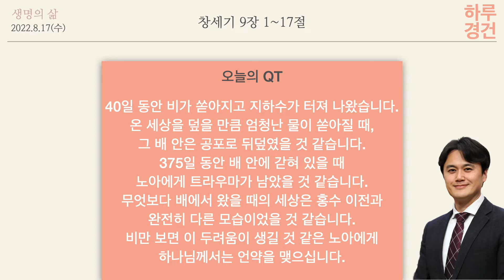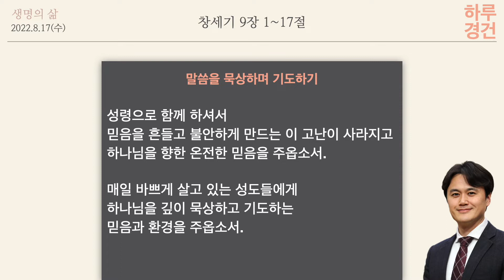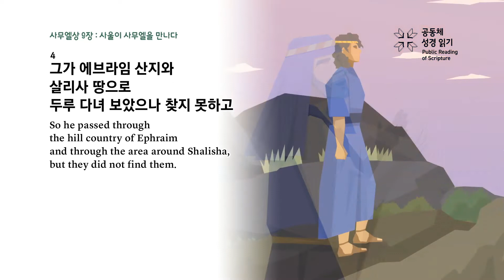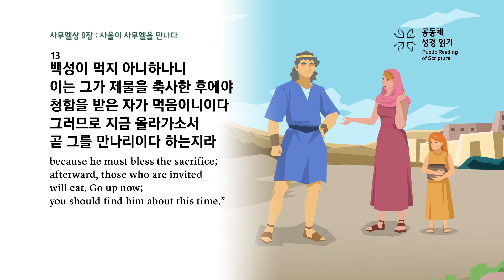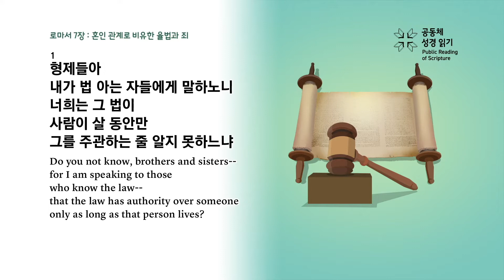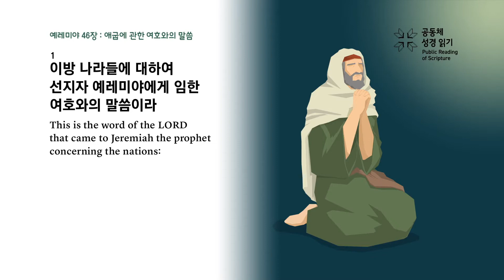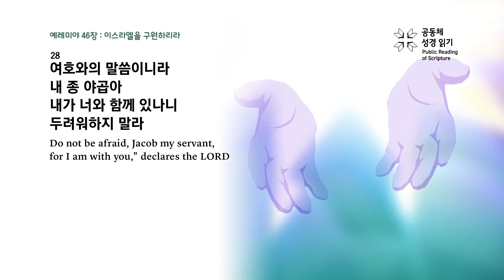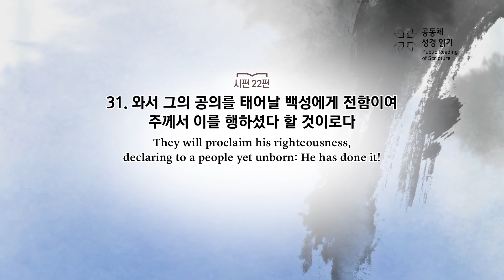[하루경건] 2022.8.17(수) 창세기 9:1~17 / 생명의 삶 큐티 / 성경일독